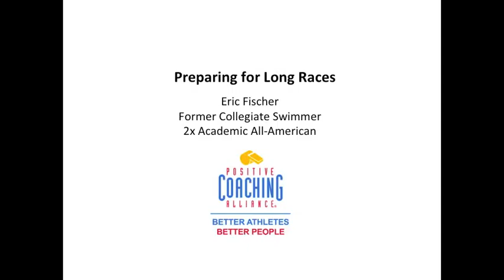How To Mentally Prepare For An Endurance Race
Eric Fischer, former Denison swimmer, discusses the mental challenges of swimming and competing in long races. Visit positive coach.org for more information on the mental game in athletics.